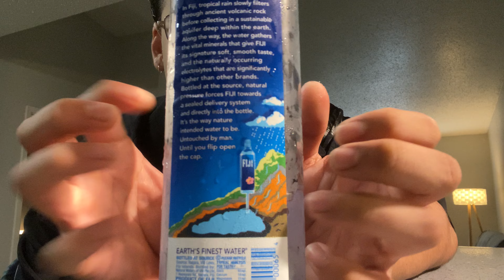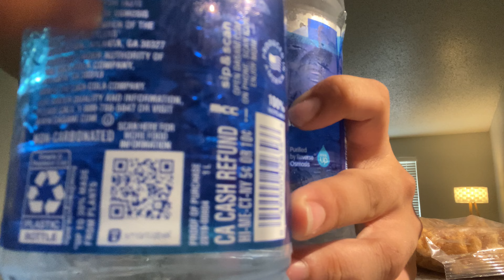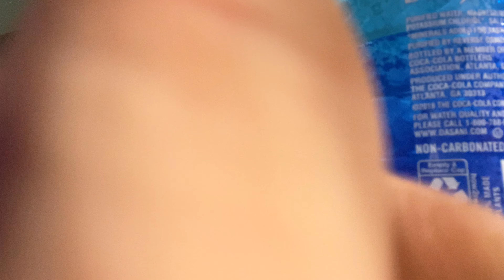￼ Unpredictable Fast&Aggressive ASMR triggers + Story time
It’s really fun to share my life in a ASMR format Because it makes you feel more unpredictable and that’s the kind of videos like to watch

I hope you get to relax and get some tingles from the Tapping Scratching and Hands Sounds  in this video

Have a wonderful day and I hope you got to relax a little bit with this vid